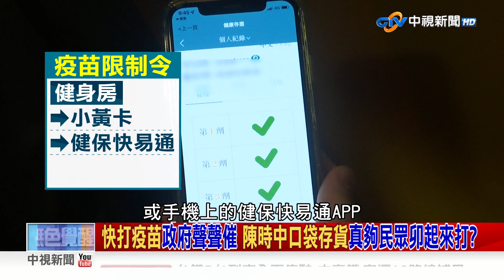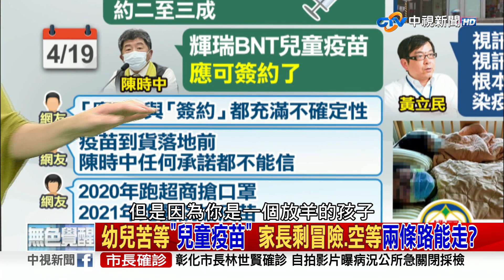兒童照護指引"線上問診" 醫轟:浪費時間直接送醫 2022/04/22 PART 2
【本集來賓】
1.鄭麗文　立法委員
2.邱淑媞　前國健署長
3.謝寒冰　資深媒體人
4.黃敬平　桃園市議員